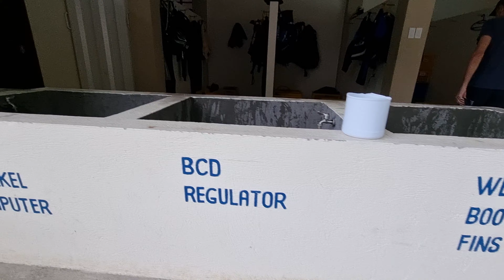walking around alona beach and i discovered the newly renovated OASIS resort and SEA QUEST divers.